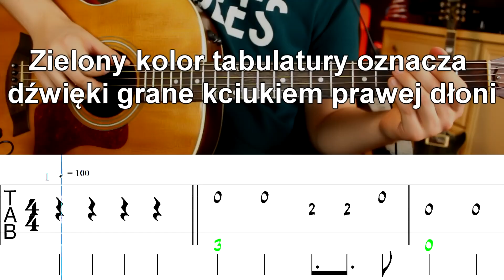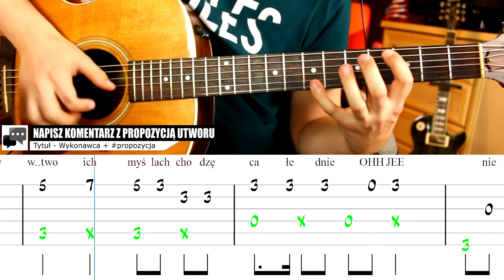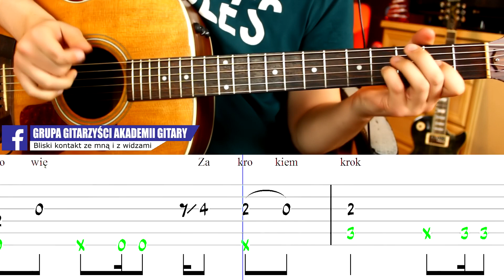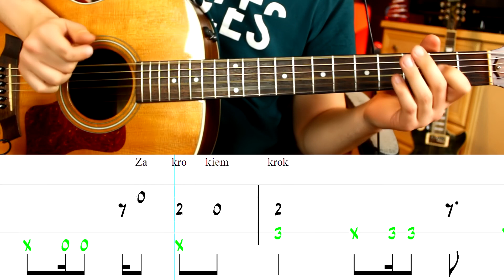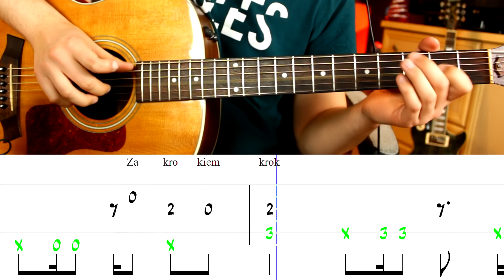Za Krokiem Krok Tabulatura Fingerstyle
🎸 Taylor 214e
⌨ Pod HD 500x
📢 Marshall AS100D
📟 M-Track eight
🎤 Rode NTG-1